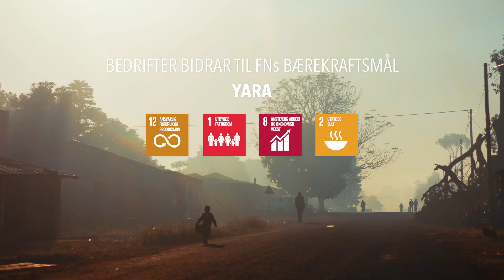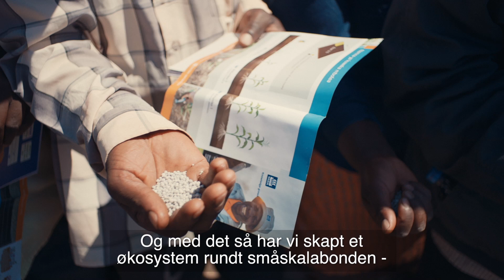Bedrifter som Yara løser FNs bærekraftsmål - NHOs årskonferanse 2019